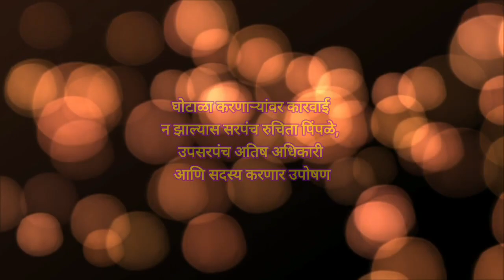गोठेघर ग्रामपंचायत सरपंच पिंपळे व उपसरपंच अधिकारी यांची पत्रकार परिषद